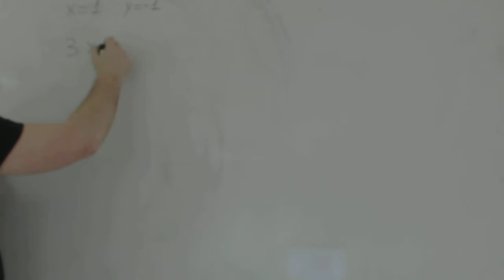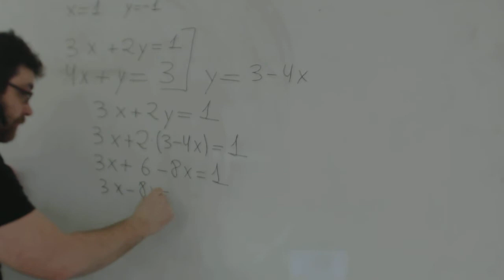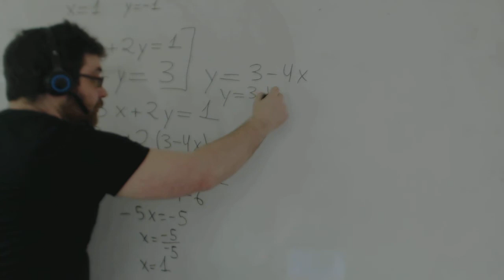Sistema de ecuaciones por sustitución Repaso bachillerato Academia Usero Estepona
Sistema de ecuaciones por sustitución
Academia Usero en Estepona, el centro de formación con más vídeos en Internet del Mundo presenta: en este ejercicio repasamos el método de sustitución para resolver sistemas de ecuaciones para alumnos y alumnas de bachillerato.